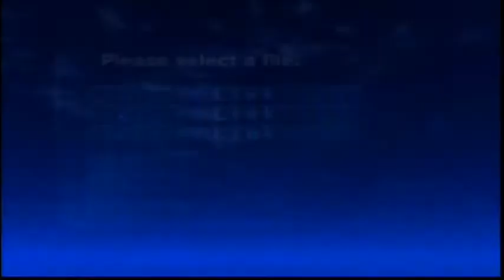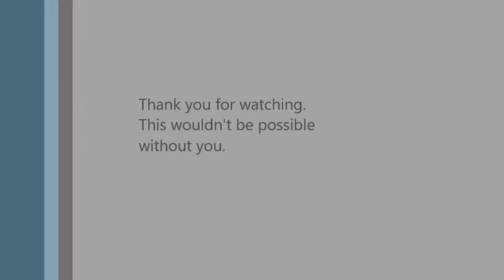The Legend Of Zelda Ocarina Of Time Lets Play Part 5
Here we are back playing Ocarina Of Time. Here we take on the Shadow Temple.